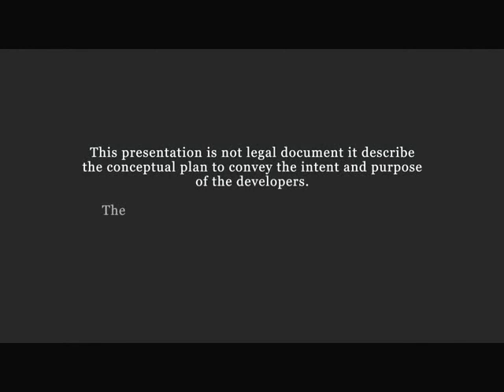SevenHeaven@RaniBagh, Unmatched Luxury Apartments @ Gandhi Path, Vaishali Nagar,Jaipur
SEVEN HEAVEN is a residential housing project under notified Brand name Sankalp Builders.

Sankalp Builder is a young & Vibrant realty company with lot of passion & ambitions. Passion to build unmatched structures with innovative deigns, fresh ideas, beautiful aesthetics and high end technology, and an ambition to raise the bar the way people live. Sankalp Builders are managed by professionals, with years of experience in the construction business; And supported by experts in disciplines of Architecture, Engineering & Construction technology. Sankalp works as a cohesive unit to achieve its short & long terms goal. Evolved from holy city of Ajmer; the company is developing many projects across Rajasthan such as "Sankalp Florence" & " Sankalp Residency" @ Ajmer,"Sankalp Dynasty" @ Ajmer, "Sankalp Swasti" @ Jodhpur, "Sankalp Elegance" @ Beawer & " Sankalp Pristine" @ Jaipur.

Change is the law of nature - taking this as an inspirational value Sankalp Group is further transforming lands into beautiful landmarks.

About SEVEN HEAVEN :Aesthetically designed Luxurious Apartments at main Gandhi path, Vaishali nagar, Jaipur comprises 2,3,4 & 5 BHK lavish uniquely designed homes. Experience the Luxury in 5 different theme Clubs (First time ever), Lap & Infinity pool, Enjoy the lush Green gardens, the pollution free fresh Air, plenty of Natural sunlight, and an inspiring view of the gorgeous surroundings!! Take a leisurely evening stroll, cool down with a quick dip in the pool, revitalize you mind and body with meditation and yoga or even opt for a serious workout in the Health Club. One will feel & cherish the extravaganza at Seven Heaven.

Key Features:

Landscape: Take out some time to rediscover yourself with a stroll across the enormous 7 Acres of Lush gardens, or simply tattle away with your loved ones under the moonlight the freckles the greens of this vast expanse

Swimming Pool: Let your stresses drain away as you plunge into the welcoming waters of our many pools. With the choice of Grand Lap Pool & infinity pool, nothing will stop you from soaking you into waters.

Play Area: with an immense play area lending itself to heedless fun and frolic, kids will scamper around, play sports and simply be themselves.

While you indulge in the ample luxuries that SEVEN HEAVEN provides, there is a huge array of thoughtfully designed services to amplify your experience here, So whether it's the in-house Automatic Car Wash Facility, Hi-Tech Security Systems, Hi-Speed Elevators. We have left no stone Un-turned to keep your convenience and safety above all.